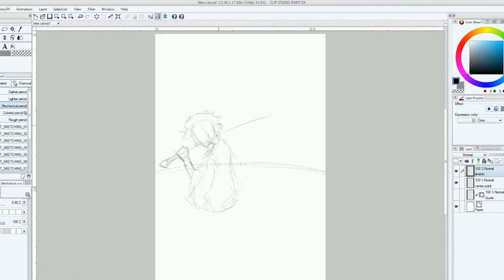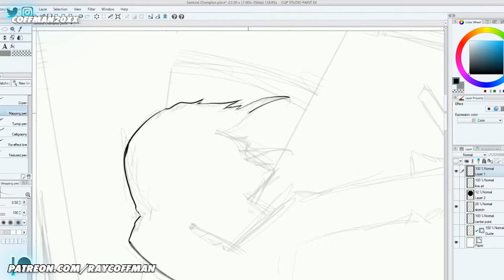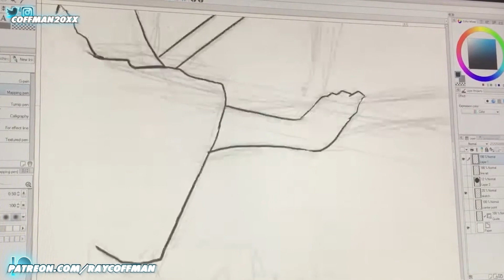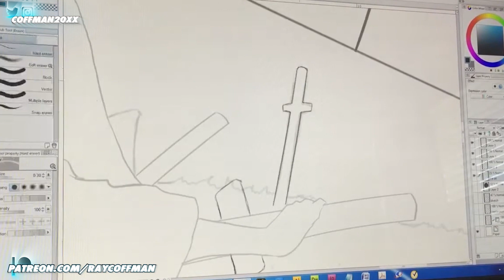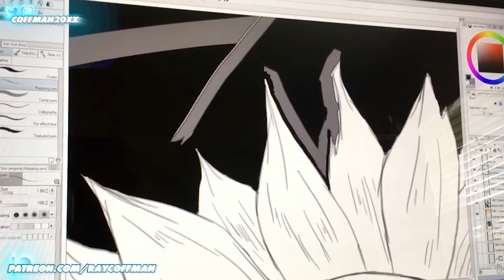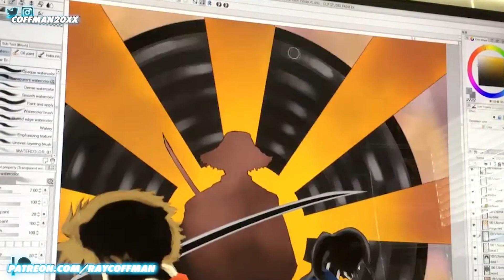RAY DRAWS Samurai Champloo | Time Lapse Art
This peice was so fun to create, and I LOVE Samurai Champloo, what an absolute gift of a series.